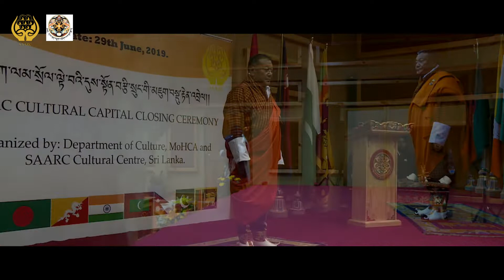SAARC CULTURAL CAPITAL 2018-19, THIMPHU, BHUTAN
The Closing Ceremony of the SAARC Cultural Capital 2018-19 was held at the Conference Hall of the Department of Culture of Bhutan on the 29th June 2019. The event was organised by the SAARC Cultural Centre based in Colombo, Sri Lanka in collaboration with the Department of Culture of Bhutan.  Honourable Minister of Home and Cultural Affairs of Bhutan, Hon. Mr. Dasho Sherub Gyeltshen graced this occasion with his presence as the Chief Guest while the Secretary General of SAARC H.E. Mr. Amjad Hussain B. Sial was the Guest of Honour.